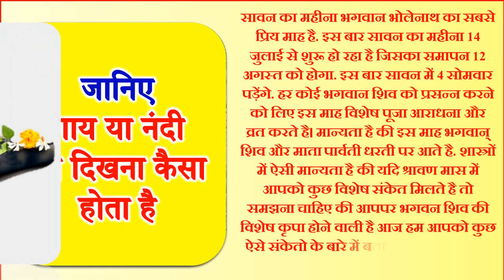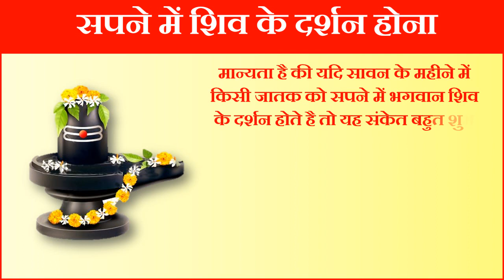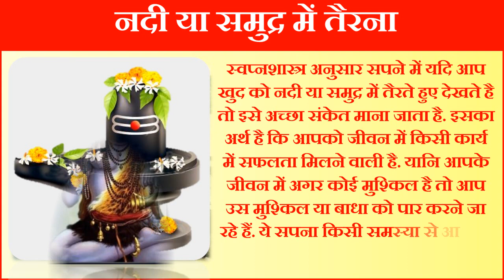Sawan Month 2022 | Sawan Shubh Sanket | Sawan Puja | सावन मास में इन संकेतो का मिलना होता है शुभ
सावन मास 2022 कब से कब तक सावन के महीने इन संकेतो का मिलना होता है शुभ सावन के शुभ संकेत शिवलिंग में क्या चढ़ाये क्या ना चढ़ाये सावन माह में कैसे करे शिव पूजन शिव पूजन सामग्री भगवान शिव पूजा-आराधना विधि सावन माह शुभ तारीखे सावन माह शुभ मुहूर्त सावन माह भगवन शिव को प्रसन्न करने के लिए विशेष पूजा विधि सावन महीने की शुरुआत सावन सोमवार की तिथियां सावन व्रत और पूजा विधि सावन मास का महत्व सावन सोमवार मंत्र आरती भोग सावन मास 2022 सावन मास 2022 कब से शुरू कब समाप्त होगा सावन सोमवार व्रत विधि सावन सोमवार पूजा विधि सावन सोमवार पूजा सामग्री सावन सोमवार व्रत के फायदे सावन का महीना कब से शुरू है  सावन सोमवार व्रत का महत्व सावन सोमवार व्रत के नियम सोलह सोमवार व्रत विधि सोलह सोमवार व्रत पूजा विधि सोलह सोमवार महत्व सोलह सोमवार व्रत के नियम सोलह सोमवार व्रत के उपाय सोलह सोमवार व्रत कब शुरू करना चाहिए सोलह सोमवार व्रत कैसे किया जाता है सोलह सोमवार व्रत कथा शिव पूजा कैसे करे सावन में शिव पूजा कैसे करे शिव पूजा मन्त्र शिव पूजा सामग्री शिव पूजा विधि शिव पूजा कैसे करते है सावन का महीना कब से शुरू होगा 2022 सावन सोमवार कब पड़ेंगे सावन मास 2022 सावन महीने की शुभ तारीखे सावन शुभ मुहूर्त भगवन शिव को प्रसन्न करने के लिए विशेष पूजा विधि सावन महीने की शुरुआत कब से है सावन सोमवार की संपूर्ण तिथियां सावन व्रत और पूजा विधि सावन मास का महत्व सावन का पहला सोमवार 2022 कब है सावन का दूसरा सोमवार 2022 कब है सावन का तीसरा सोमवार 2022 कब है सावन का चौथा सोमवार 2022 कब है सावन सोमवार व्रत तिथियां शुभ मुहूर्त पूजा विधि शिव पूजा मंत्र शिव पूजा सामग्री शिव पूजा विधी शिव पूजा कथा आरती शिवजी को पूजा में क्या चढ़ाना चाहिए क्या नहीं चढ़ाना चाहिए शिवजी को बेलपत्र चढाने से क्या होता है शिवजी को पूजा में क्या चढ़ाना चाहिए शिवलिंग पर जल कैसे चढ़ाये शिवलिंग पर बेलपत्र कैसे चढांए शिवलिंग पर क्या चढ़ाना चाहिए शिवलिंग पर क्या नहीं चढ़ाना चाहिए शिवलिंग पूजा के नियम शिवलिंग पूजा मंत्र शिवलिंग पूजा सामग्री |